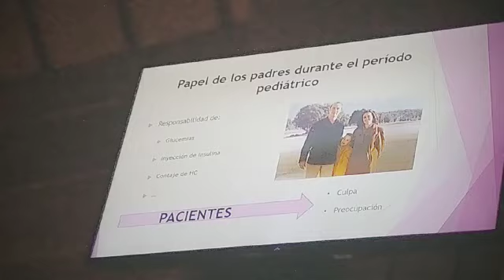VI Jornadas Al Otro Lado del Pijama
Vídeo resumen de las VI Jornadas Al Otro Lado del Pijama (2020), organizadas por la Facultad de Enfermería, Fisioterapia y Podología de la Universidad Complutense de Madrid.